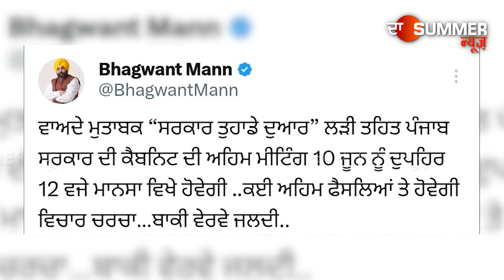10 ਜੂਨ ਨੂੰ ਮਾਨਸਾ 'ਚ ਹੋਵੇਗੀ ਪੰਜਾਬ ਕੈਬਨਿਟ ਦੀ ਅਗਲੀ ਮੀਟਿੰਗ, ਇਹਨਾਂ ਮੁੱਦਿਆਂ 'ਤੇ ਹੋਵੇਗੀ ਚਰਚਾ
10 ਜੂਨ ਨੂੰ ਮਾਨਸਾ 'ਚ ਹੋਵੇਗੀ ਪੰਜਾਬ ਕੈਬਨਿਟ ਦੀ ਅਗਲੀ ਮੀਟਿੰਗ, ਇਹਨਾਂ ਮੁੱਦਿਆਂ 'ਤੇ ਹੋਵੇਗੀ ਚਰਚਾ